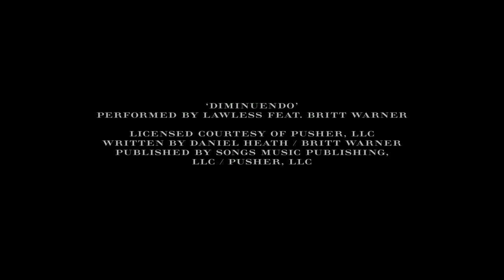Behind the Scenes: The Tale of Thomas Burberry RUS SUB